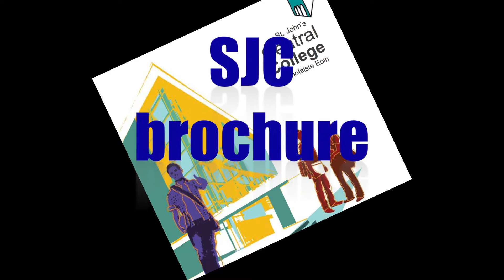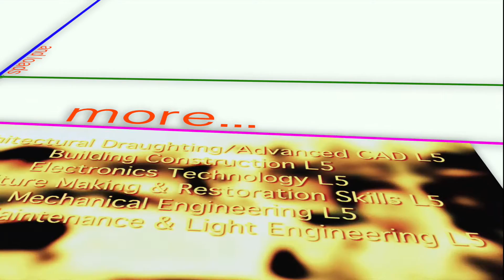St. John's Central College Full Time Day Courses Brochure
Download a brochure of the Full Time Day Courses from the St. John's Central College